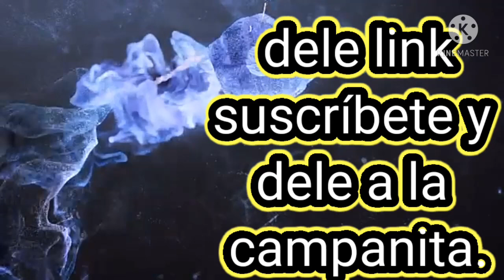5 constribuciones muy importante de MARA SELVINI PALAZZOLI.